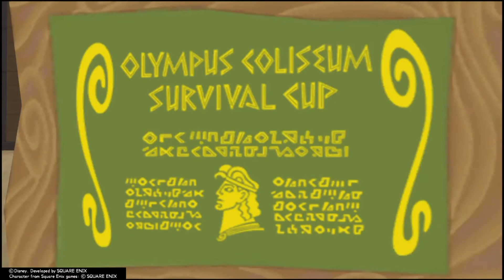Terzo Piano - Monte Olimpo | KINGDOM HEARTS Re:CHAIN OF MEMORIES [Storia - PARTE 3]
🔇Gameplay completo senza commento di "Kingdom Hearts", nella sua versione FINAL MIX.